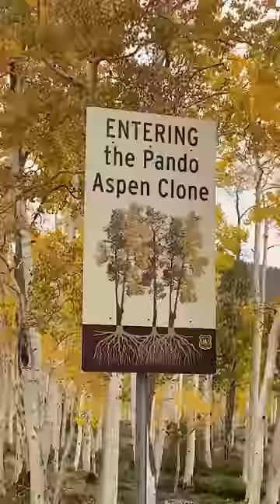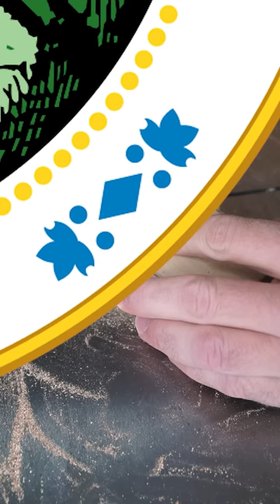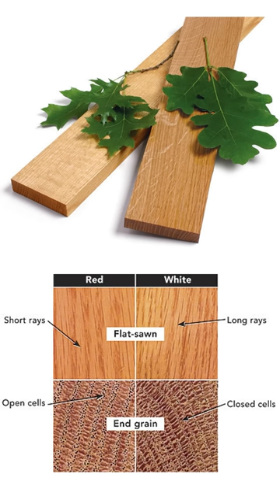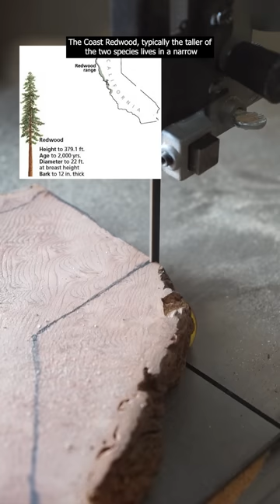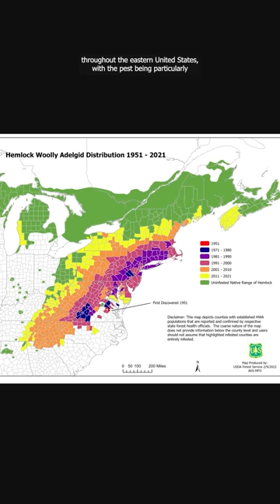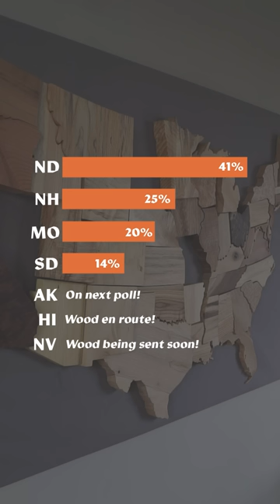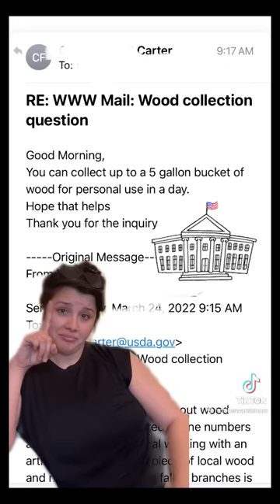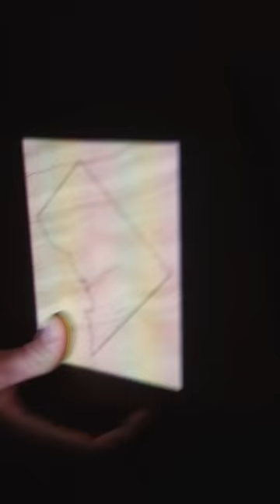Making a Map of the US Out of Wood From Each Official State Tree - Compilation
Here it is! The much requested compilation of each and every video from the US state tree map. These were all originally posted to TikTok over the course of several months (from October 2021 to June 2022).

00:00 Intro
00:47 Utah | Quaking Aspen
02:04 Oregon | Douglas-Fir
03:18 Vermont | Sugar Maple
04:18 Michigan | Eastern White Pine
06:01 Louisiana | Bald Cypress
07:26 Indiana | Tulip Tree
08:52 Texas | Pecan
10:21 Maryland | White Oak
12:01 Ohio | Buckeye
13:30 Colorado | Blue Spruce
15:16 North Carolina | Pine
17:05 New Mexico | Piñon Pine
18:56 Delaware | American Holly
20:33 Wisconsin | Sugar Maple
22:22 Tennessee | Tulip Tree
24:09 New Jersey | Red Oak
25:58 Connecticut | White Oak
27:48 Arizona | Palo Verde
29:31 Alabama | Longleaf Pine
31:17 South Carolina | Sabal Palmetto
33:00 California | Coast Redwood
34:49 Washington | Western Hemlock
36:39 Maine | Eastern White Pine
38:16 Iowa | Bur Oak
40:03 Montana | Ponderosa Pine
41:45 Rhode Island | Red Maple
43:29 Illinois | White Oak
45:08 Mississippi | Southern Magnolia
46:51 New York | Sugar Maple
48:50 Georgia | Southern Live Oak
50:26 Idaho | Western White Pine
52:10 Virginia | Flowering Dogwood
53:50 Pennsylvania | Eastern Hemlock
55:37 Kentucky | Tulip Tree
57:23 Kansas | Eastern Cottonwood
59:16 Massachusetts | American Elm
1:01:04 Minnesota | Red Pine
1:02:50 Arkansas | Loblolly Pine
1:04:48 Oklahoma | Eastern Redbud
1:06:40 Wyoming | Plains Cottonwood
1:08:16 Nebraska | Eastern Cottonwood
1:09:55 West Virginia | Sugar Maple
1:11:46 Florida | Sabal Palmetto
1:14:00 North Dakota | American Elm
1:15:59 Alaska | Sitka Spruce
1:17:56 New Hampshire | White Birch
1:19:50 Nevada | Great Basin Bristlecone Pine
1:22:21 Hawaii | Kukui
1:24:08 South Dakota | Black Hills Spruce
1:25:46 Missouri | Flowering Dogwood
1:27:21 Washington DC | Scarlet Oak
1:28:49 Looking Back & Thank You!